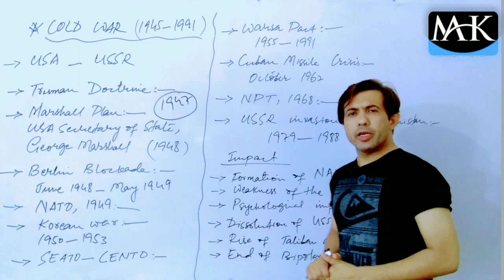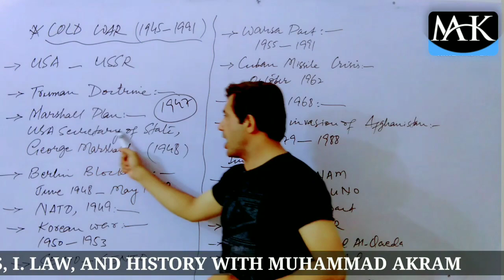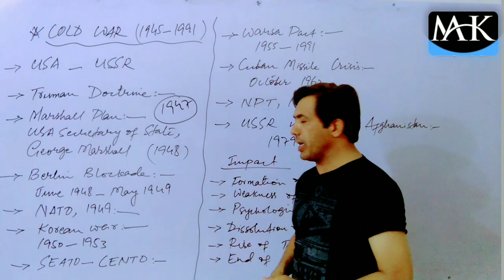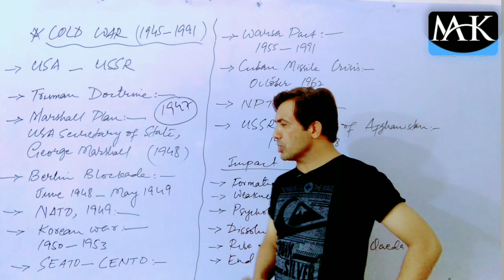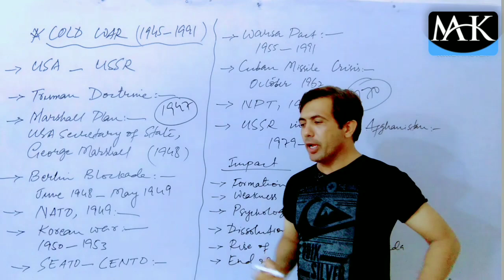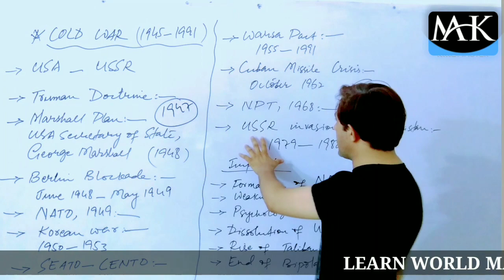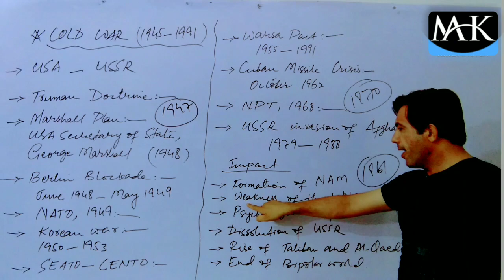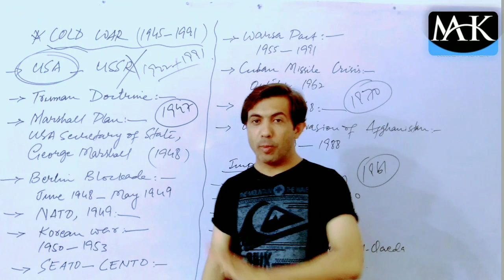The Cold War | Cold War Between USA and USSR | Soviet Union and United States War | Muhammad Akram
The cold war is era from 1945 to 1991 in which the United States and former Soviet Union faced many tussles and disputes. It was not the war weapons rather a war of diplomacy and economy.